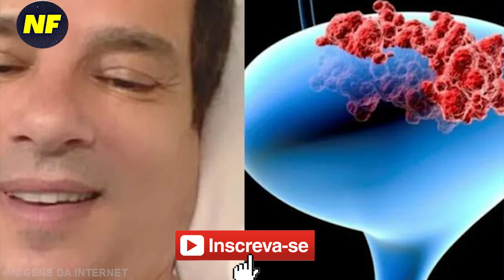APÓS NOVOS EXAMES, COUBE AOS MÉDICOS CONFIRMAREM, CELSO PORTIOLLI NA LUTA CONTRA UM CÂNCER NA BEXIGA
O apresentador Celso Portiolli realizou novos exames, referentes ao tratamento de um câncer na bexiga. E compartilhou com os fãs o resultado...

Qual o tempo que se pode viver com câncer de bexiga?
É verdade que o apresentador Celso Portiolli está com câncer na bexiga?
Como começa o câncer de bexiga?
O que provoca o câncer de bexiga?
Como está o tratamento do câncer do Celso Portiolli?
Qual o tipo de câncer que Celso Portiolli tem?
Como está a saúde do Celso Portiolli em 2023?